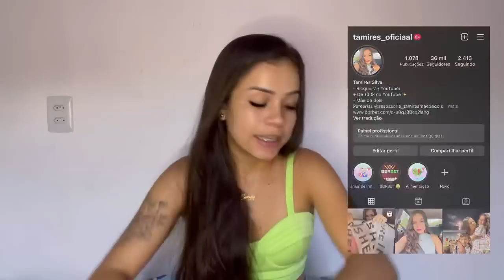COMEÇAMOS OS PREPARATIVOS/ VAMOS FAZER O ANIVERSÁRIO / ROUPAS DA SHEIN